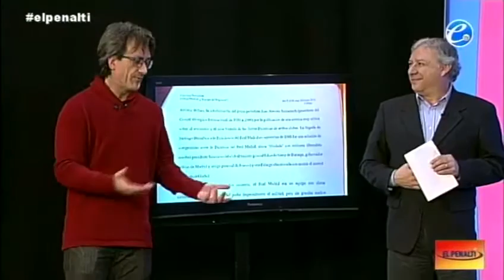El Rastro tall Prof Eduardo Glez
Tall d El Rastro, on a resultes d'explicar q va ser el president d'honor dl RM nombrat per Bernabeu, el director d El Penalti va explicar l'anècdota viscuda amb el Director d la Història Oficial dl Centenari dl RM (nombrat per Florentino Pérez) el Profesor Eduardo Gonzalez Calleja